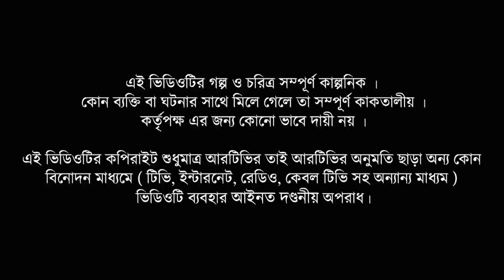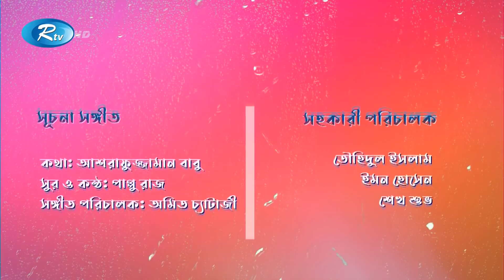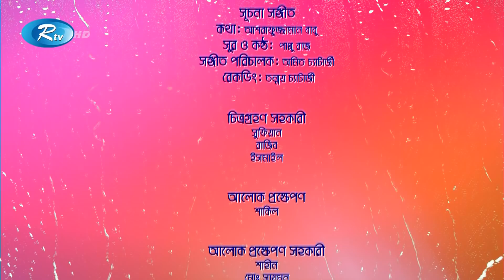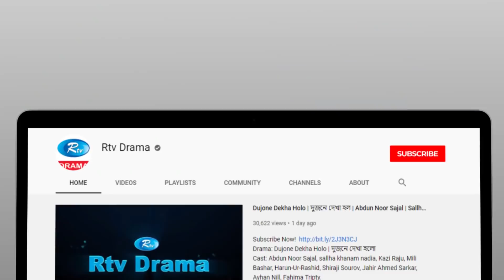Tolpar | তোলপাড় | Ep 78,79,80 | Niloy Alamgir, Aparna Gosh, Saju Khadem, Moushumi Hamid | Rtv Drama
Episode : 78,79,80
Cast : Dr. Ejaj, Shamima Najnin, Saju Khadem, Aparna Gosh, Niloy Alamgir, Moushumi Hamid, Rashed Mamun apu, Tanvir Khan, Emu Sikder, Raija Rashid, Nusrat Jahan Papeya, Shanaj Maya, Milon Bhattacharia, Nur A Alam Noyon.